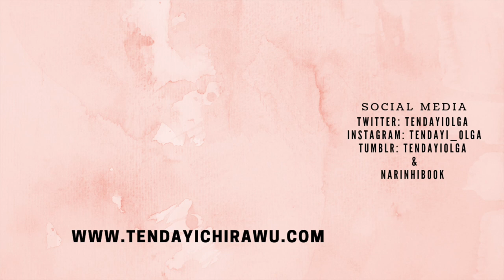Talia Hibbert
This video is about The Ravens Wood Series by Talia Hibbert.

Who is Tendayi Olga?
A nerdy, third-culture person and new mom who writes fantasy fiction with strong female characters and diverse people doing incredible things all over the world.